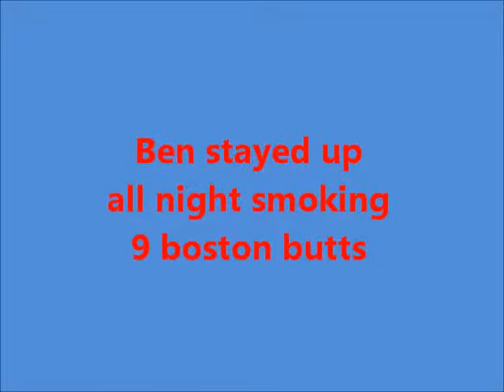Cullasaja RV Park, Franklin, North Carolina, 4th of July 2013 Picnic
Cullasaja River RV Park had it's annual 4th of July picnic.  It had rained the day before and most of the 4th of July but the picnic went on as scheduled, just without music.  Everyone brought a dish, Ben the manager cooked boston butt pork all night for the main course and there was plenty of food.  Thanks to Cullasaja RV Park for another great function at your campground.